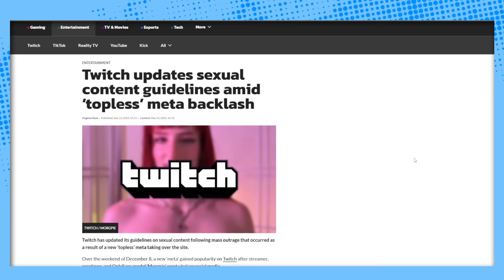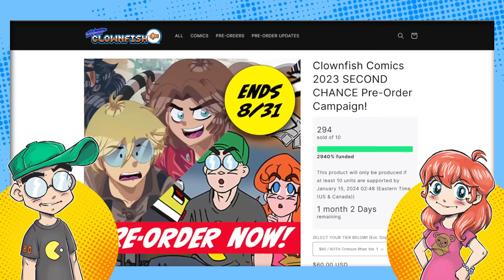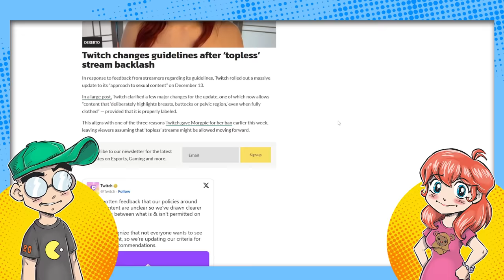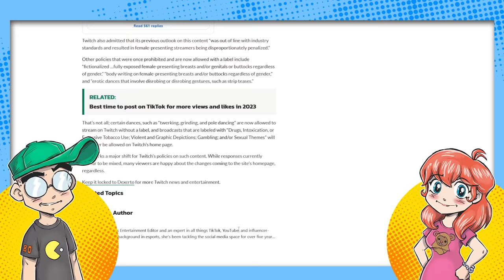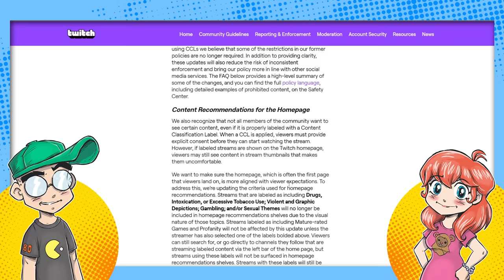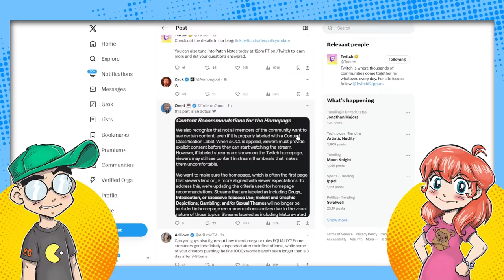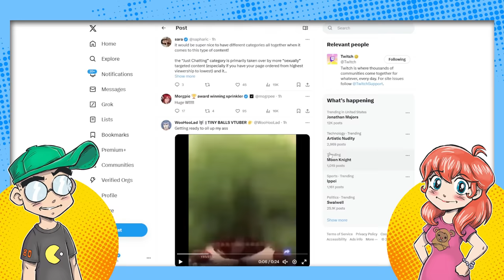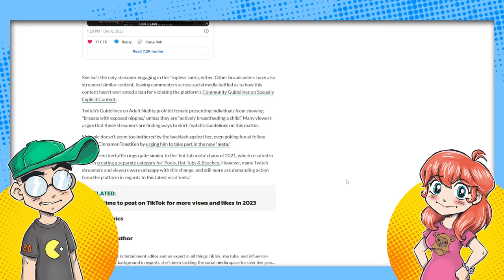Twitch is Just a Cam Site Now...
Twitch is allowing "artistic nudity" among other things now, seemingly in an attempt to compete with OnlyFans. Remember when Twitch used to be for GAMERS to watch other GAMERS play GAMES?